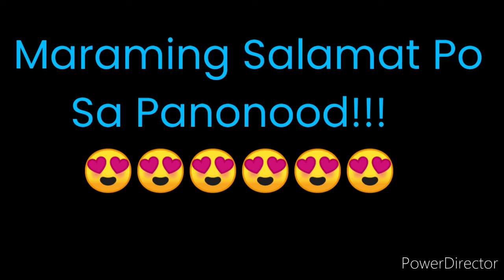PCSO LOTTO RESULT TODAY 2D LOTTO 2pm DRAW OCTOBER 20, 2021